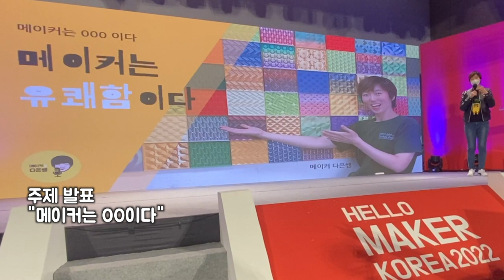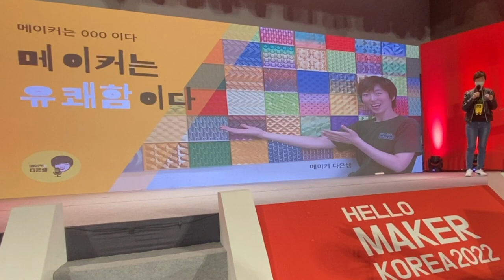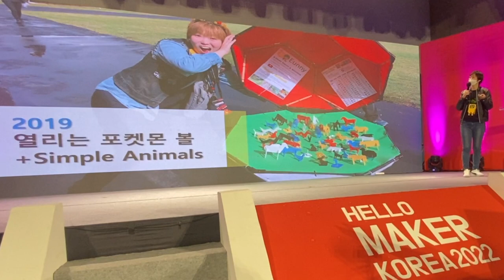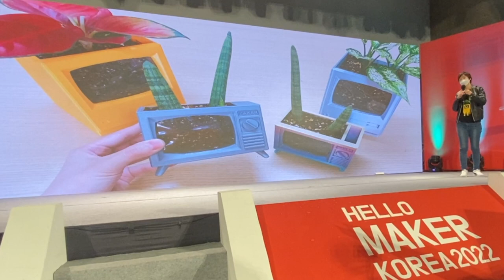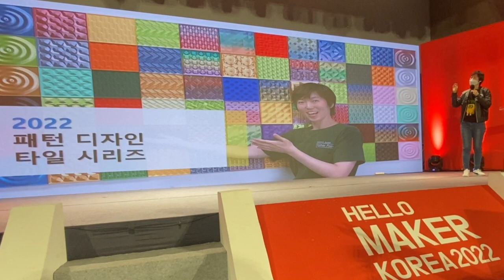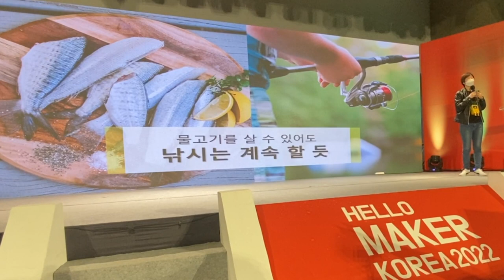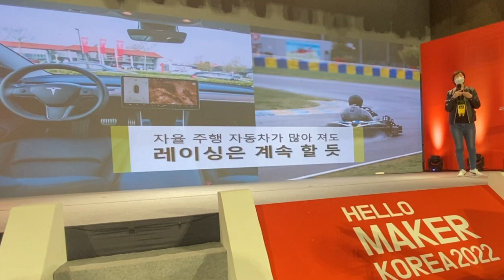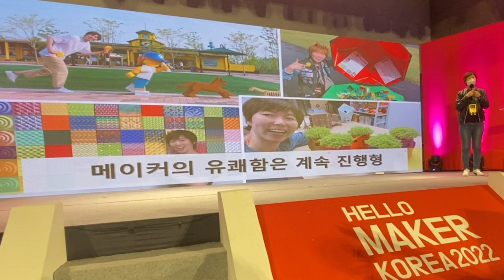메이커는 유쾌함이다 - 국립부산과학관 2022 헬로 메이커 주제 발표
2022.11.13 국립부산과학관 에서 열린 2022 헬로 메이커 주제 발표 영상입니다.
주제는 "메이커는 00이다"로, 저는 아직도 계속 활동을 이어 나갈수 있는 "유쾌함"에 대해 이야기를 나눴습니다.
부 제목은 인간지능의 유쾌함 입니다.